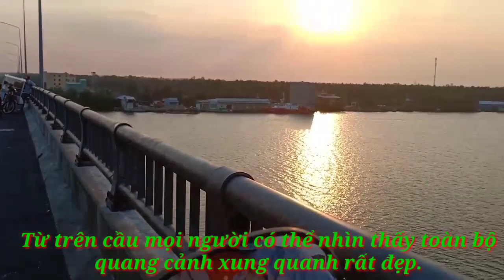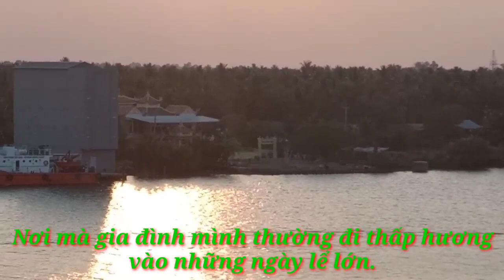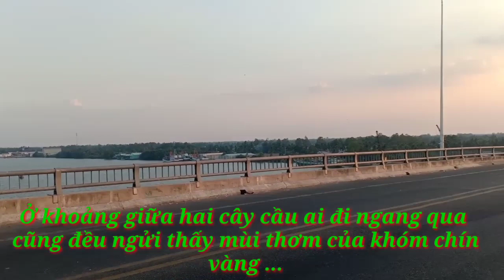Ngắm hoàng hôn || Trên cầu Sông Cái Lớn ,cảnh đẹp miễn Tây ,Đặng Minh Đạt Vlog.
Kênh này mình làm chủ yếu là chia sẽ về cuộc sống miền tây sông nước ,về ẩm thực ,chăn nuôi ,trồng trọt ,cảnh tác lúa ,văn hoá ,du lịch vv.

    Sẵn có dịp đi Rạch Giá về ,mình thấy cảnh hoàng hôn nơi đây đẹp quá nên mình quay lại clip chia sẻ cho mọi người cùng xem ,chúc mọi người xem vui vẻ.

  Hoanghon#canhdepmientay#dangminhdatvlog#